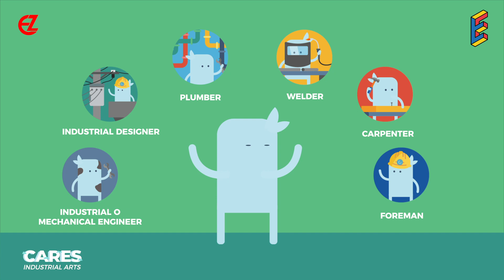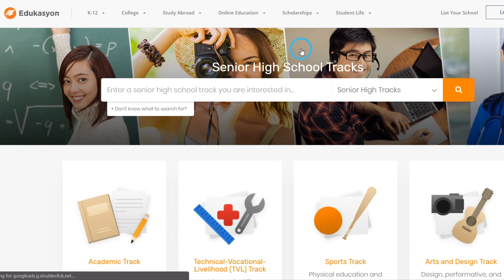CARES | SHS TVL Track: INDUSTRIAL ARTS Strand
Did you know that your phone wouldn’t be as compact as it is without an industrial designer? There’s more to industrial arts than just machinery and construction. If you’ve ever had a cool idea for a groundbreaking product, like Jony Ive for Apple computers, this might be the strand for you! Industrial Arts brings together both design thinking and engineering concepts so you have the tools to master your craft even after senior high!

To know more about Industrial Arts strand, you can visit our featured blog

ABOUT EDUKASYON.PH
Edukasyon.ph is the leading edtech platform in the Philippines, empowering Gen Z youth to make better education, career, and life choices everyday.